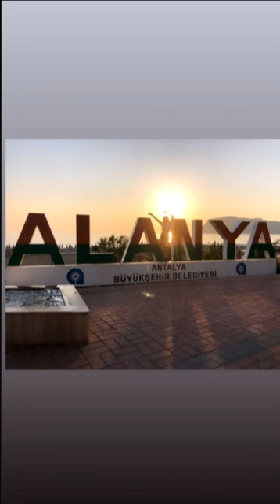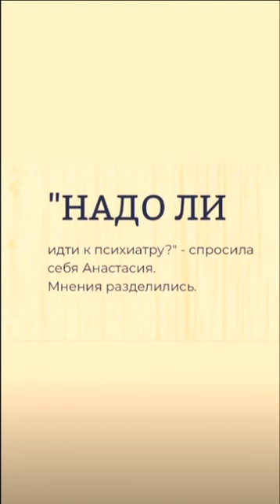Дарья Пынзарь обнаружила в своем доме страшного монстра ))